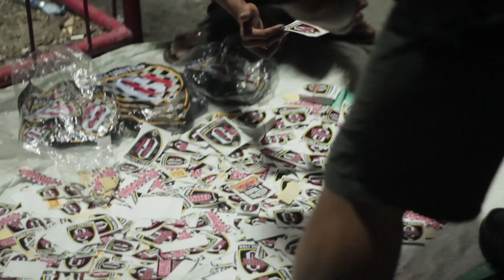KE'GAJE'-AN KITA DI STADION DIPTA